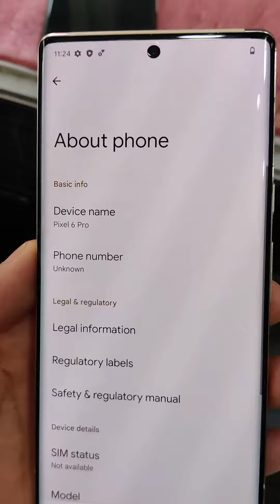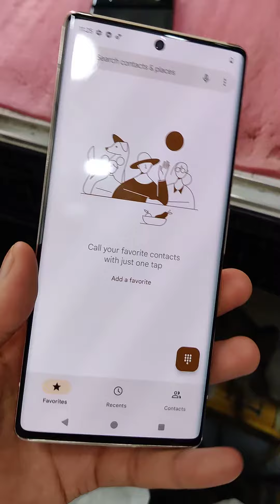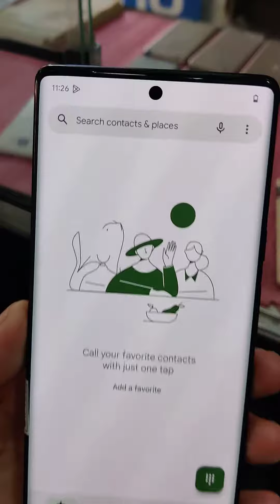How To Check Google Pixel 6 pro Camera Stability